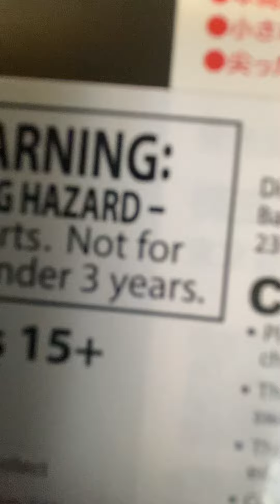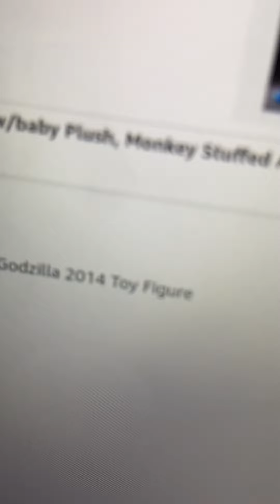I exposed TAMASHII NATIONS